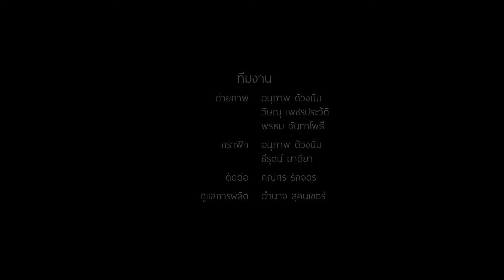โรงไฟฟ้าถ่านหินเทพาพัฒนาจริงหรือ? ข้อมูลผลกระทบเชิงพื้นที่ชุมชน ประมงและชายฝั่ง ตอนที่ 2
สำนักวิทยบริการ มหาวิทยาลัยสงขลานครินทร์ วิทยาเขตปัตตานี ร่วมกับ ศูนย์ข้อมูลและวัฒนธรรมอเมริกัน ม.อ.ปัตตานี (American Corner Pattani) จัดกิจกรรมบรรยาย สร้างแรงบันดาลใจจุดประกายความคิดทางด้านเ­ทคโนโลยี (Technology) การศึกษา (Education) พลังงาน (Energy) สิ่งแวดล้อม (Environment) และการพัฒนา (Development) ในชื่อ “OAR-AC TEEED Talks” โดยได้รับเกียรติจากผู้มีความรู้ ความเชี่ยวชาญ และประสบการณ์ในสาขาวิชาต่างๆ มาหมุนเวียนบรรยายเป็นประจำทุกเดือน

สำหรับ TEEED Talks ครั้งที่ 4 ได้รับเกียรติจากผู้ทรงคุณวุฒิมากมายหลายท­่าน ประกอบด้วย
1. คุณประสิทธิชัย หนูนวล ผู้ประสานงานเครือข่ายปกป้องอันดามัน
2. นายแพทย์สุภัทร ฮาสุวรรณกิจ ผู้อำนวยการโรงพยาบาลจะนะ
3. ดร.สมพร ช่วยอารีย์ นักวิชาการ มหาวิทยาลัยสงขลานครินทร์ วิทยาเขตปัตตานี
4. อาจารย์ดิเรก เหมนคร ตัวแทนจากพื้นที่เทพา
5. คุณมิด ชายเต็ม ตัวแทนชาวประมงในพื้นที่เทพา
6. คุณคอลดูน ปาราเร่ ประธานชมรมอนุรักษ์ มหาวิทยาลัยสงขลานครินทร์ วิทยาเขตปัตตานี

มาร่วมเสวนาในหัวข้อ “โรงไฟฟ้าถ่านหินเทพาพัฒนาจริงหรือ? ข้อมูลผลกระทบเชิงพื้นที่ชุมชน ประมงและชายฝั่ง”
ดำเนินรายการโดย คุณพัชรา ยิ่งดำนุ่น จากสถานีวิทยุ ม.อ.ปัตตานี

โดยกิจกรรมมีขึ้นในวันที่ 2 ธันวาคม 2558 เวลา 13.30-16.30 น.
ณ ห้อง 58302 อาคารเรียนรวม